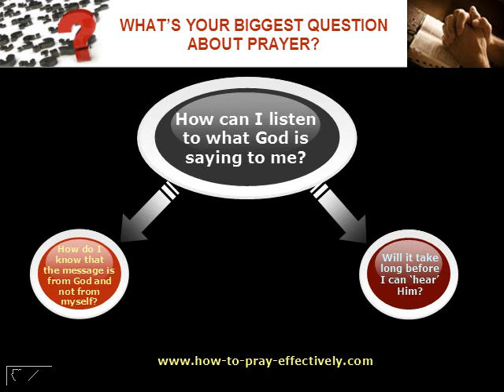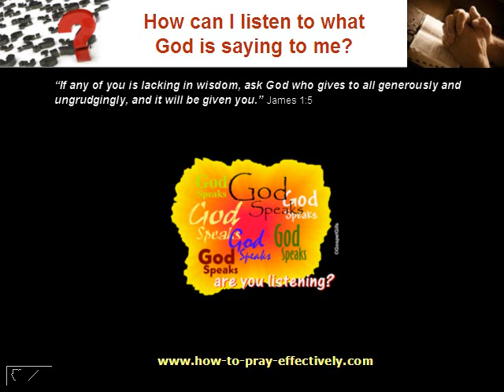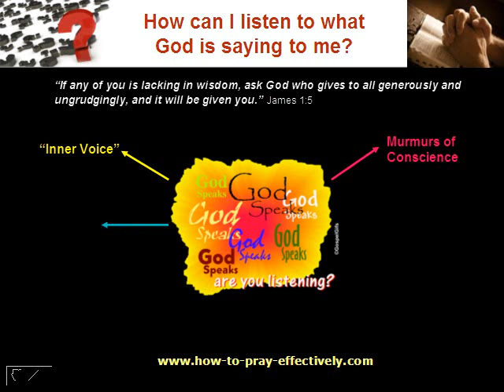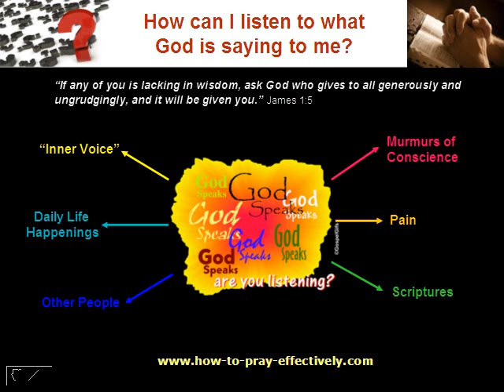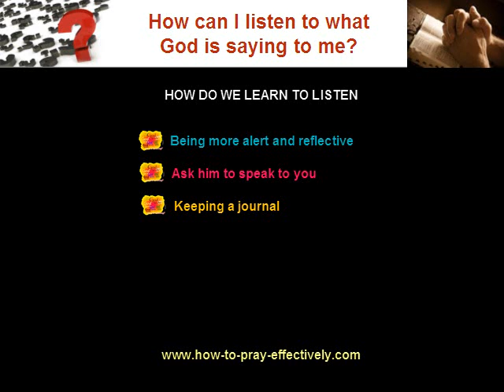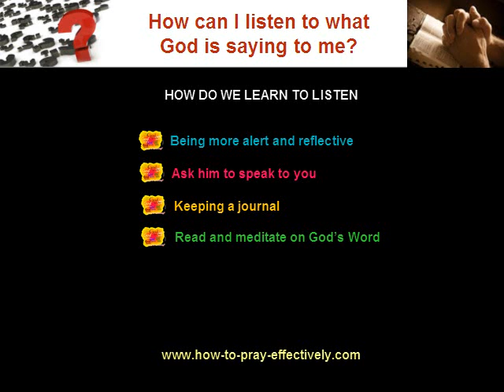How To Listen To God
I will be answering in this video the question "How can I listen to what God is saying to me?" plus 2 related questions and these are

    How do I know that the message is from God and not from myself?
    Will it take long before I can hear him?